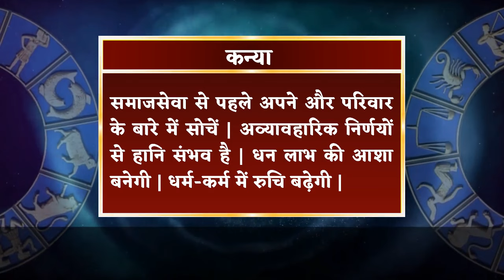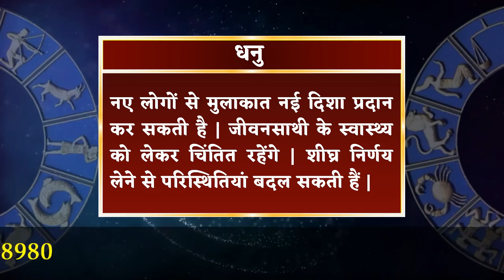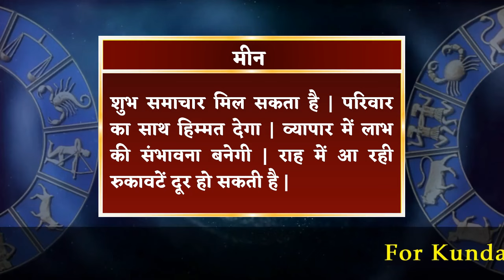आज का राशिफल 2 मार्च 2024 | Aaj ka Rashifal 2 March 2024.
2 मार्च 2024 दैनिक राशिफल और दैनिक पंचांग के बारे में विस्तार से जानने के लिए विडियो अंत तक अवश्य देखें, यह विडियो मेष से लेकर मीन राशि वाले जातको के लिए है |

To know in detail about 2 March 2024 Daily Horoscope and Daily Panchang, must watch the video till the end, this video is for people from Aries to Pisces.